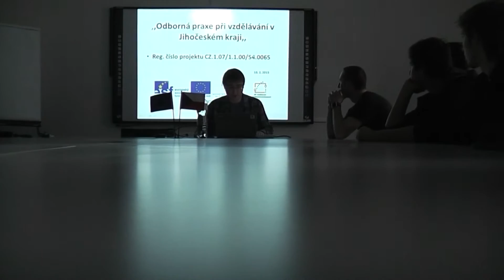B3.I jde do Technologického centra Písek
Alternativní záznam z cesty třídy B3.I z písecké Střední průmyslové školy na přednášku v technologickém centru Písek..

btw opět jedeme ve fullHD, tak použí fullscreen nebo schytáš bídu od kluků z TvTvixxx...

Použítá hudba:
Robin Schulz - Same (Original Mix)

KSOT